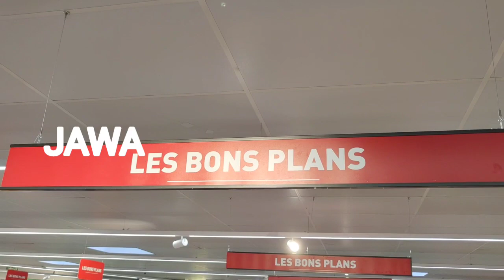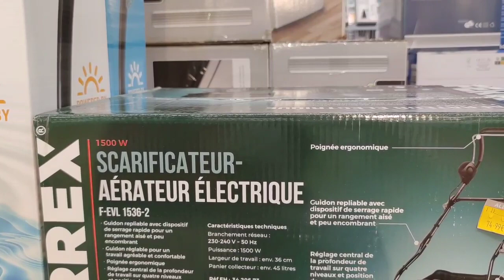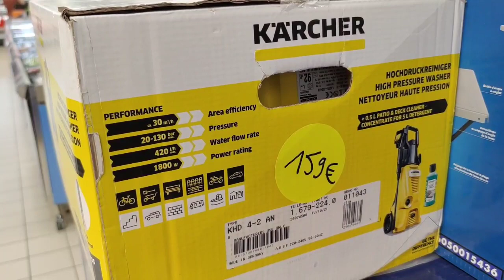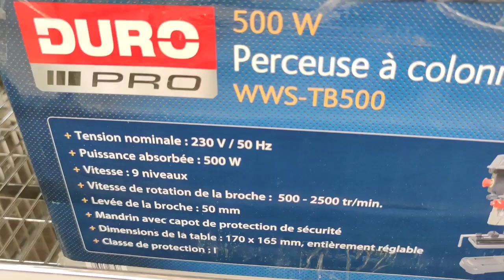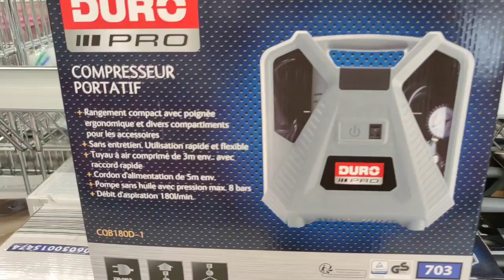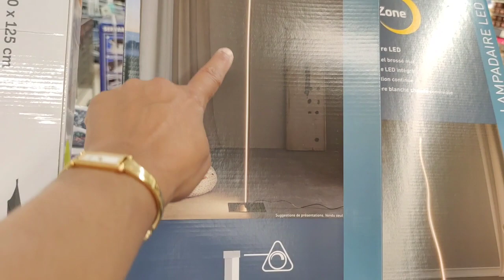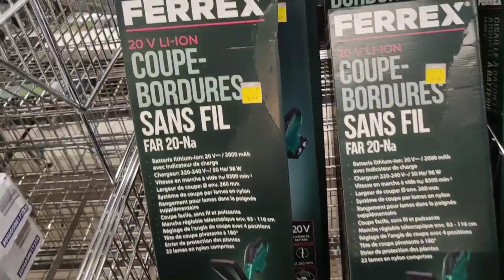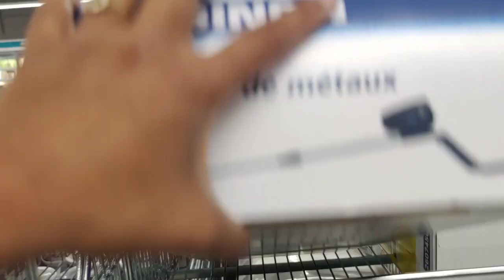ALDI BRICOLAGE - ALDI NOUVEL ARRIVAGE - NOUVEAU ALDI - GRAND STOCK OUTILLAGES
Bonjour les bricos 😉

l'enseigne mise le tout pour l'ouverture de son nouvel magasin ALDI à Boissy Saint Léger.
grand espace, grand magasin et en plus un stock bricolage outillage aussi important dans cet nouvel
je vous laisse découvrir l'ensemble des outils et outillage disponible en exclusivité à ALDI Boissy Saint Léger.
servante Einhell
aspirateur eau et poussières Einhell
scie circulaire de table 2000w FERREX
perceuse à colonne avec laser 500w DURO PRO
compresseur portatif DURO PRO
scie circulaire 1500w FERREX
et pleins d'autres articles et accessoires pour BRICOLAGE